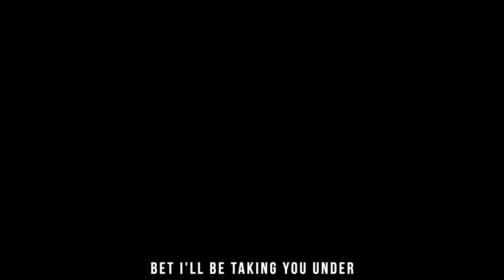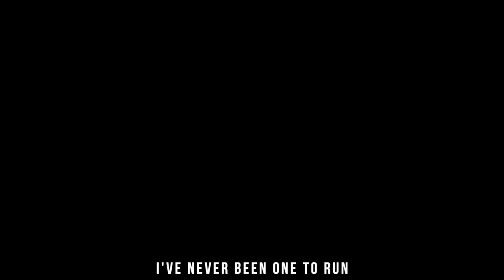My Hero Academia Rap Song - Plus Ultra | FabvL ft RUSTAGE & Divide Music [Deku Rap]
You guys have been requesting a My Hero Academia Rap song for a long time now so I figured i'd go for it! Huge shoutout to RUSTAGE and Divide Music for featuring, their links are below!

► Songwriting - FabvL/RUSTAGE
► Chorus Vocals - Divide Music
► Mixing - FabvL
► Video Edited/Directed by - FabvL
► Production - FabvL
► Mastering by - FabvL